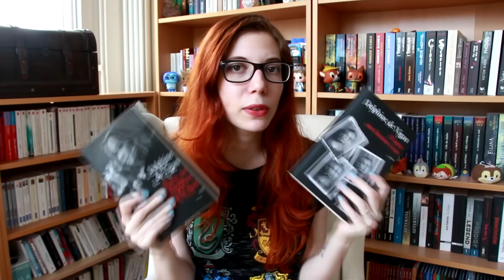Recommandations de lectures | Contemporaines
TOUTES LES INFOS SONT DANS LA BARRE, MES RENARDS. DEROULEZ !

Références :

- Fangirl de Rainbow Rowell
- Rien ne s'oppose à la nuit de Delphine de Vigan
- D'après une histoire vraie de Delphine de Vigan
- La petite Chartreuse de Pierre Péju
- Absence de Lauren Oliver
- Retour à Cedar Cove T1 de Debbie Macomber
- Un jour de David Nichols
- Aristote et Dante découvrent les secrets de l'univers de Benjamin Alire Saenz

TOUS les livres que je présente sont en général facilement trouvable dans toutes les bonnes librairies. Directement en rayon, ou alors demandez à votre libraire de vous passer une commande :-)

ENVIE DE M’ECRIRE ?

Margaud Liseuse
Case Postale
1701 Fribourg
Suisse

MATERIEL :
CAMERA : Canon EOS 700D
LOGICIEL : Sony Vegas 12
MICRO : Rode Rycote
MINIATURE : Photofiltre
LUMIERE : Lumière naturelle (+ softbox si besoin)